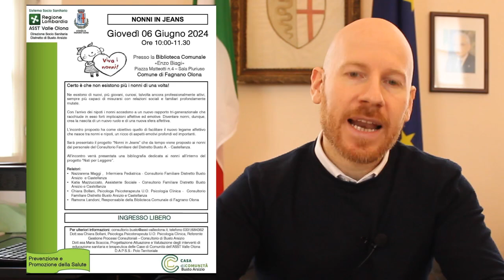Comunicato n°128 del sindaco Marco Baroffio